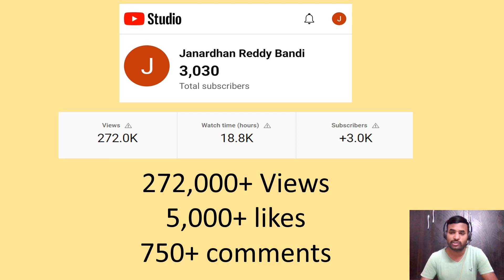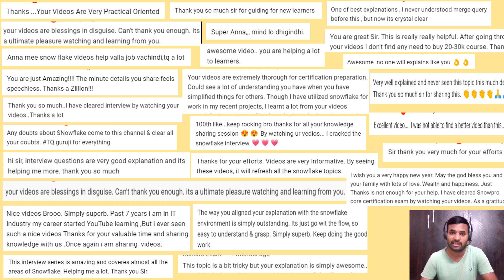Snowflake Playlist - Thanks to My subscribers and Viewers